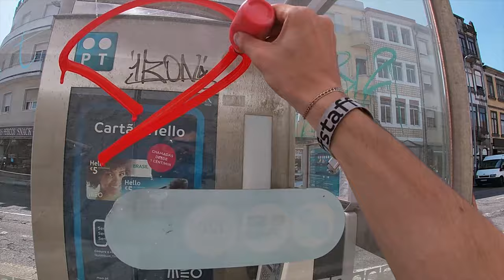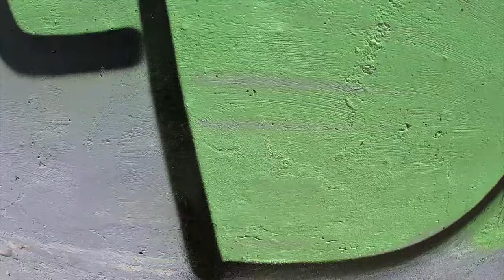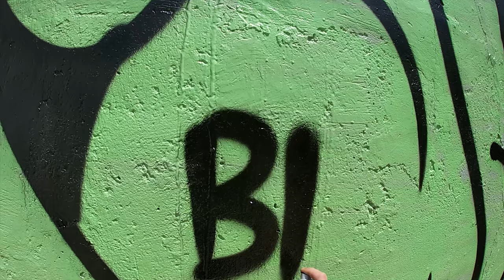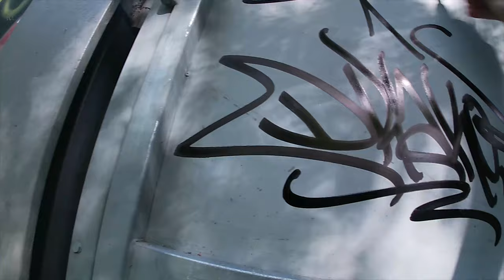Day Time Graffiti and Tagging #1 - Drakos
Day time video of Drakos Bad Kids Seven graffiti bombing and tagging around the city of Porto . This is clip #1 of several that are going to come out in the coming weeks , all graffiti bombing and hanstyle tagging .
If you have any comment about the graffiti video , let me know down bellow .